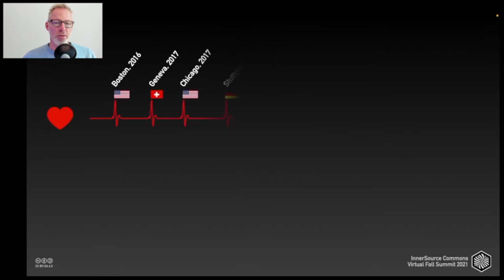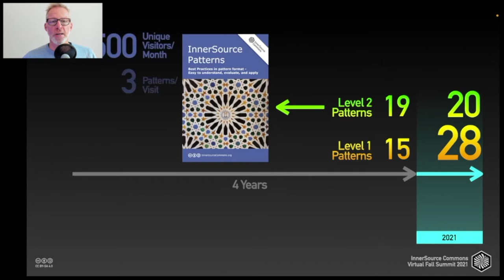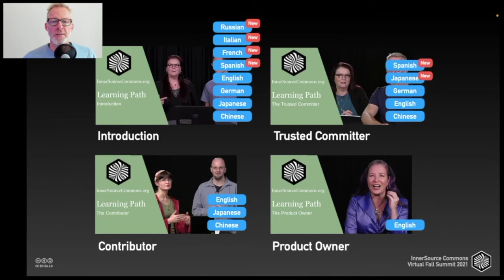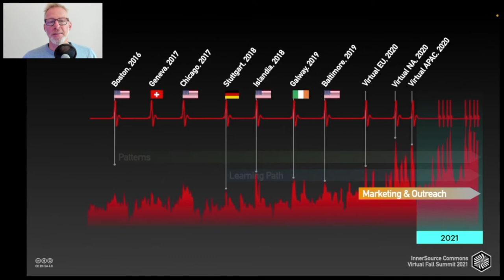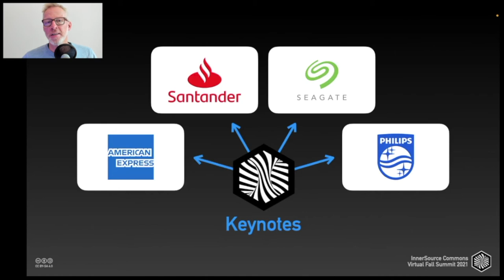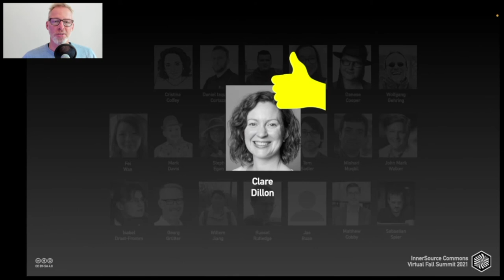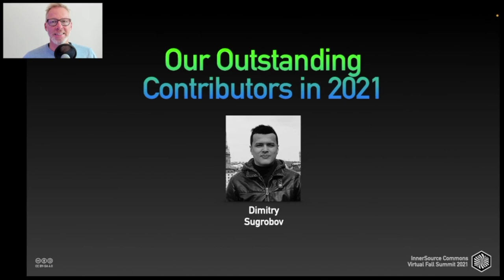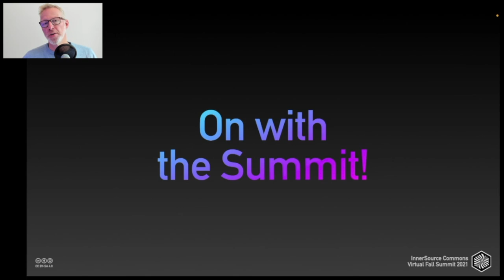InnerSource Commons Look-back - Georg Grutter (InnerSource Commons) - IS Summit 21 Part 2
ISC Foundation Lookback

Georg Grutter (InnerSource Commons)

Georg Grütter is a social coding evangelist and developer advocate at Bosch.IO. He co-founded and led the first InnerSource community at Bosch. Georg is a passionate software developer with over 30 years of experience. Previously, he held various positions and roles at Bosch, Line Information, the Zurich System House, and DaimlerChrysler. Georg has created two open source projects, XHSI and stashNotifier. He’s an avid recumbent cyclist and mountain biker who also loves photography